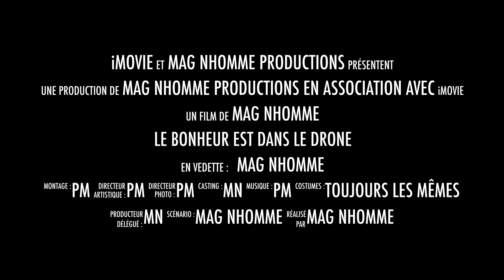PHAMTOM3ADV - QUENEHEM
Phantom 3 Advanced le 14 Oct 2018
L' Etang de Quenehem dans le 62 vu du ciel ...